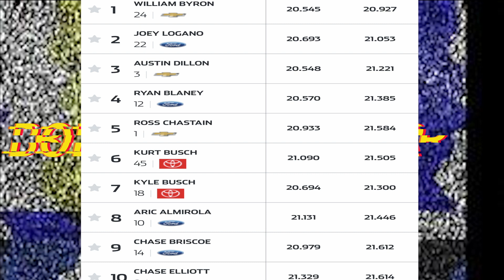Byron Wins A Snoozfest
William Byron wins at Martinsville, rain, hail, snow, and a boring race.